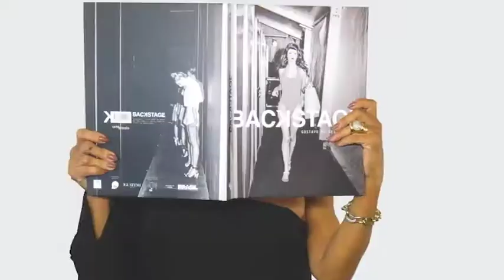FABRICA DOS OCULOS 18/03/18